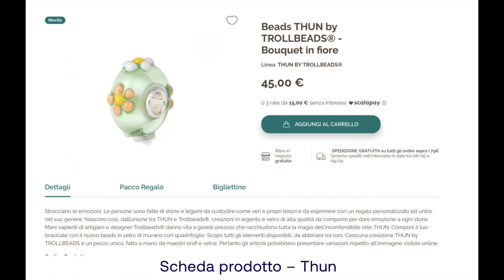Cos'è il Tono di Voce (Tone of voice) e perché è importante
Il tono di voce, o tone of voice, è uno degli elementi che costituiscono l'identità di un brand.
Unoid egli elementi oggi più importanti, perché le persone si sono abituate a dialogare con i brand e vogliono un rapporto autentico.

In questo video vediamo cos'è un tono di voce, con alcuni esempi di aziende come Monster, Under Armour, Thun e Trollbeads, che ci fanno immergere nella pratica della codifica di un tono di voce aziendale.
0:00 Cosa è il Tono di Voce
1:13 Cosa è cambiato con l'arrivo di Internet
3:19 Esempi di tone of voice
3:42 Monster
5:23 Under Armour
7:17 Thun